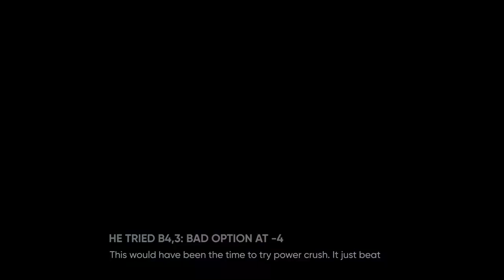Dragunov Can Help Your Zafina: Playing Frame Tight in Tekken 8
An analysis and review of a Dragunov gameplay mirror I had with a friend. I go over 2 specific issues and what he can do to improve his Dragunov in ranked.

00:00 Teaser
00:25 Intro and Issues for Dragunov
01:50 First Dragunov Game and Notes
24:58 Second Dragunov Game and Notes